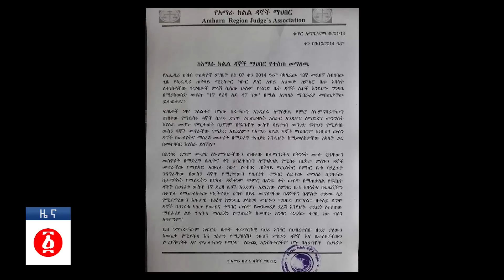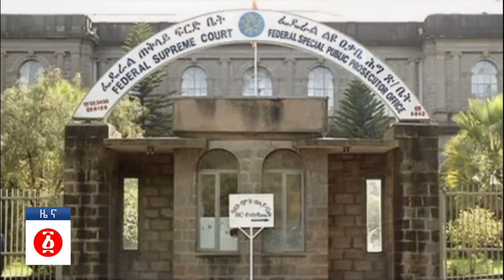የዕለቱ ዜና | Andafta Daily Ethiopian News June 16, 2022 | Ethiopia